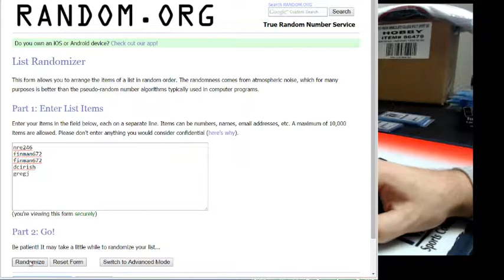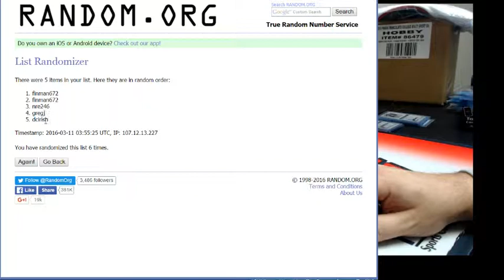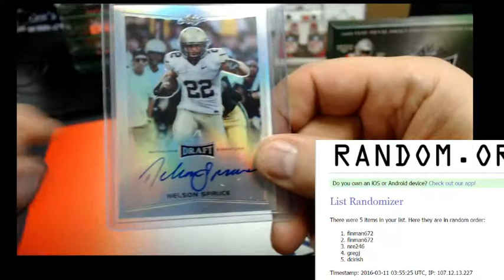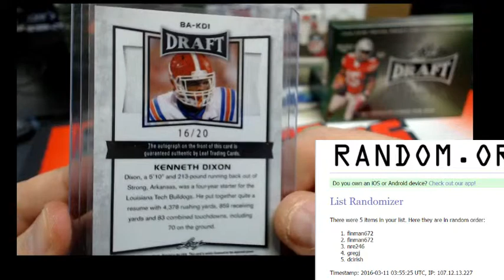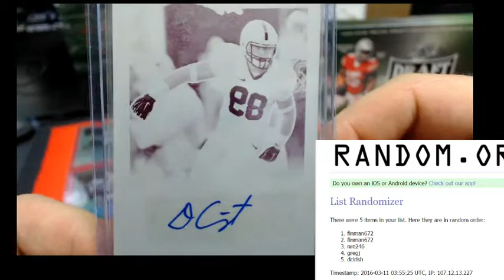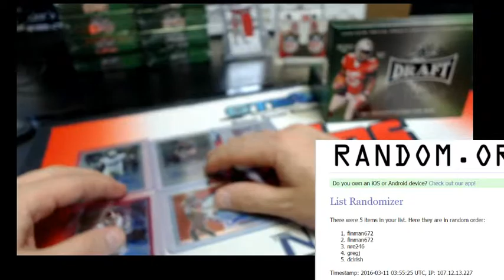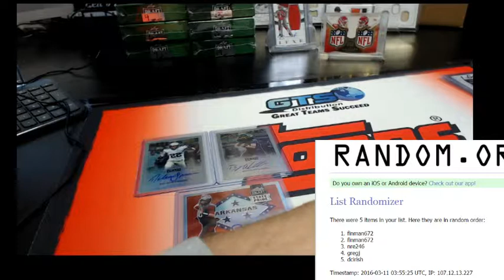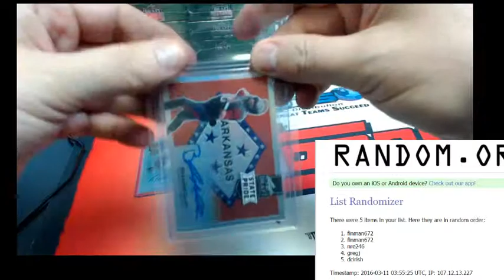2016 LEAF DRAFT METAL 1 BOX HIT DRAFT #2 MARCH 10, 2016